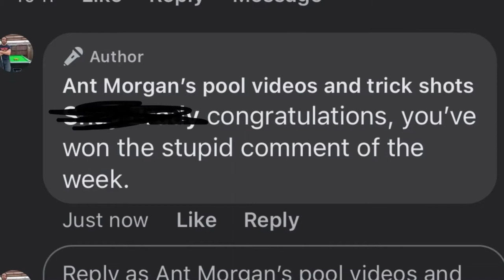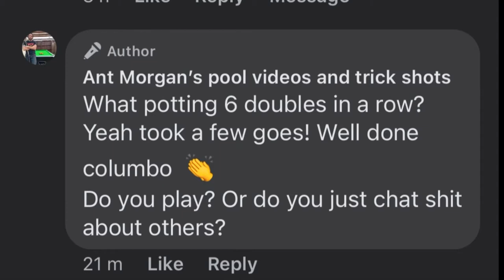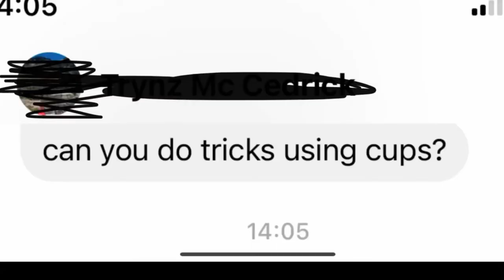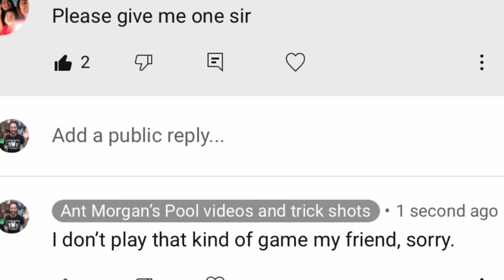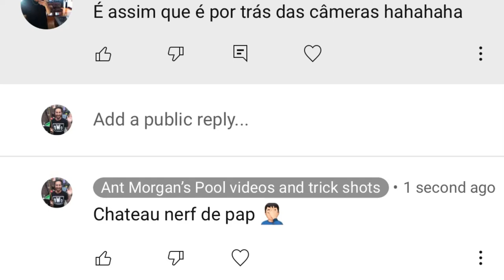Best of... Pool fails and other funny stuff around the table (Extended version)